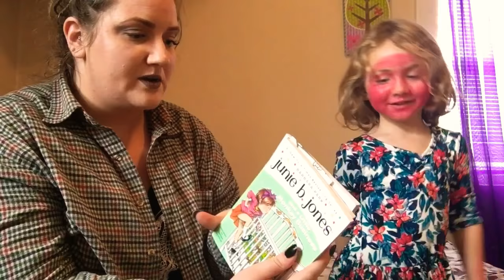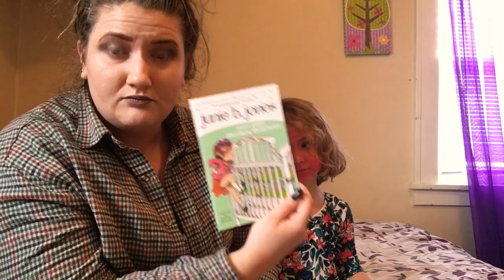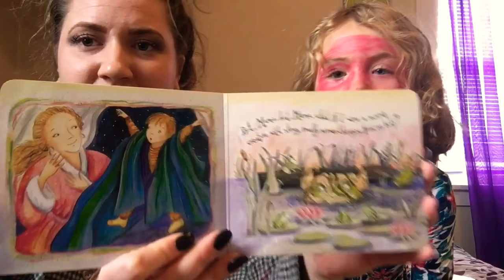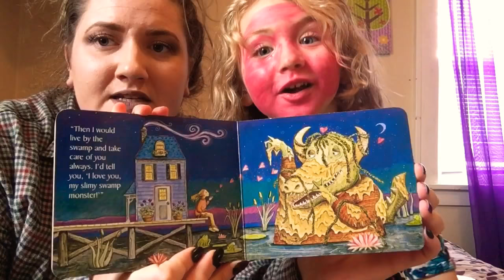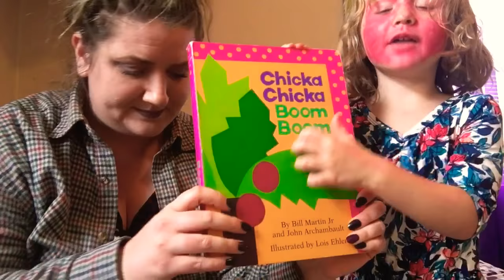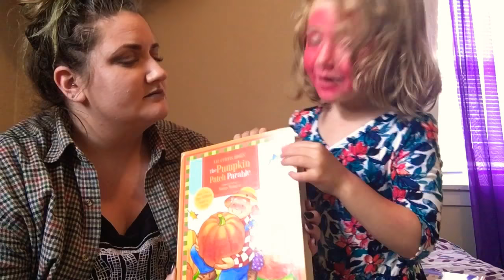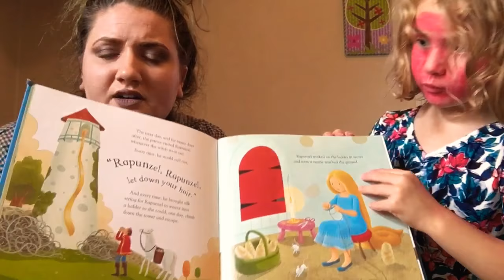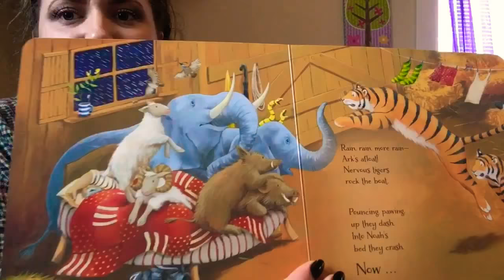Bookish Kids || Nattie’s Bedtime Reads!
Meet my daughter! She loves to play with make up (as you can see) and she loves to read. She’s a force to be reckoned with, and an incredible sense of humor.

Her dress is made by DotDotSmile and if you’re interested is checking out this amazing kids clothing line, check out DotDotSmile by Ashley Miller on Facebook!